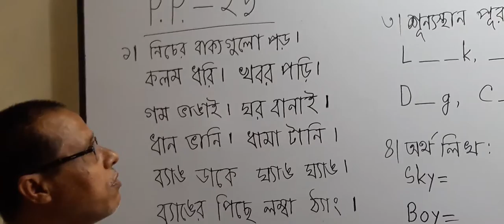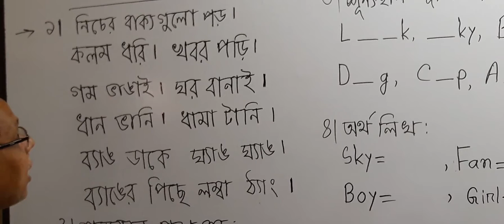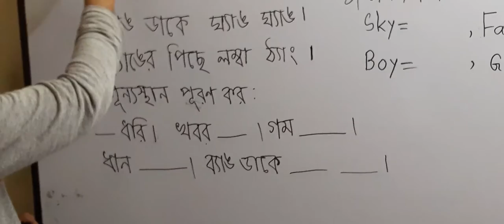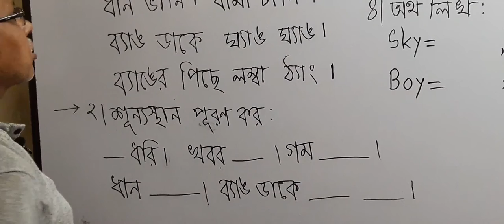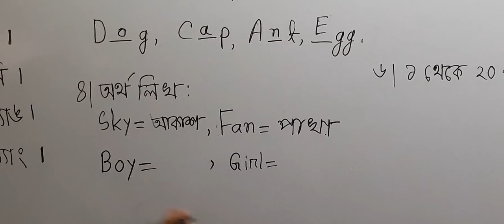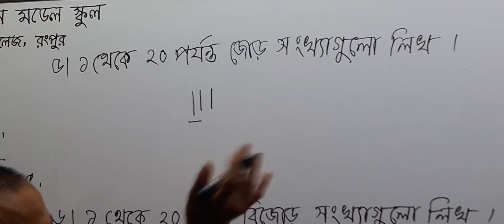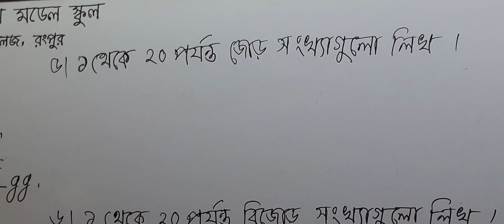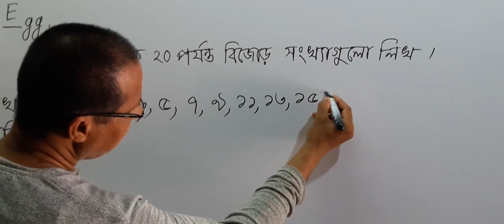শিশু শ্রেণি - শুকু স্যার -১৩-০৫-২০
শিশু শ্রেণি